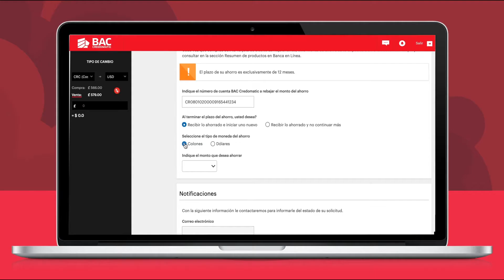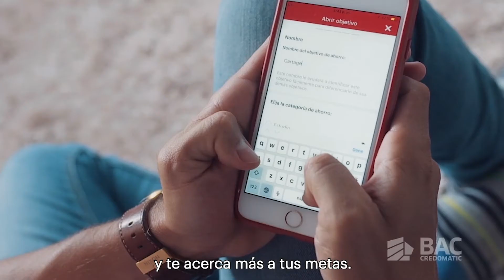REEL - BAC CREDOMATIC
Resumen de producciones de contenidos: Hipotecario, Prendario, Ahorros, Campañas Facturación, Promociones, Viajes, Débito, Banca en Línea, Seguridad, Marchamos.